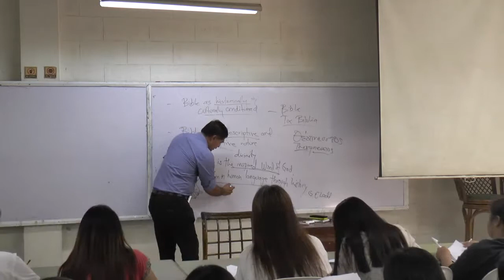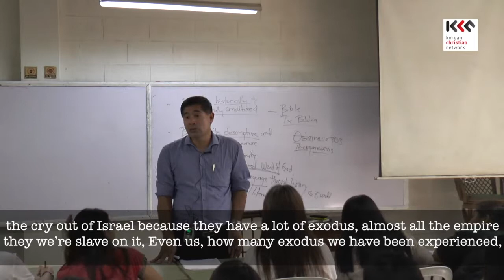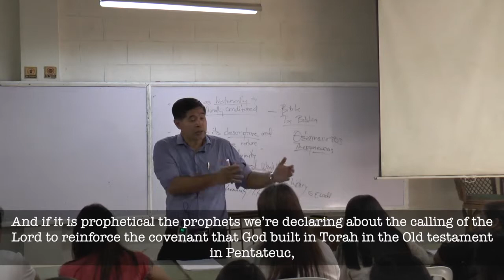Bible Intro Short Clips 1 9 Bible as Human Literature